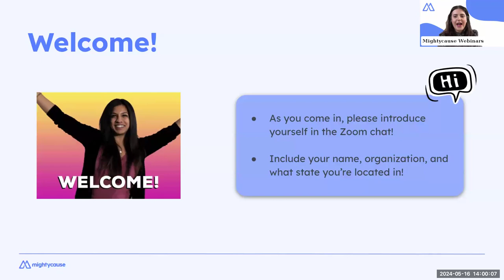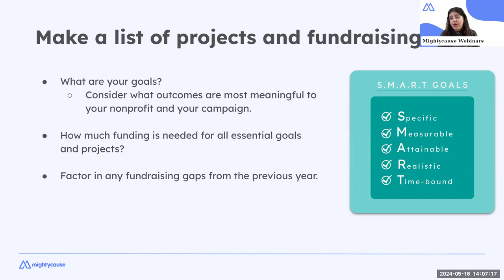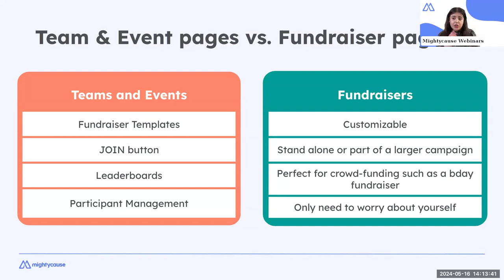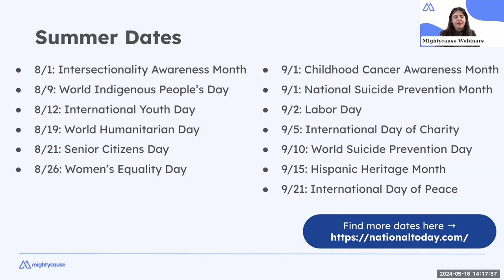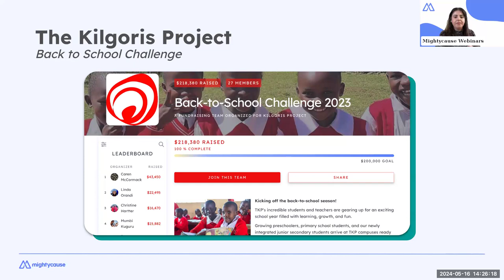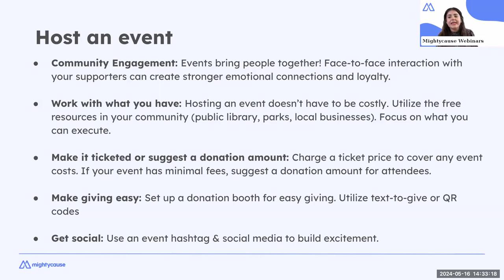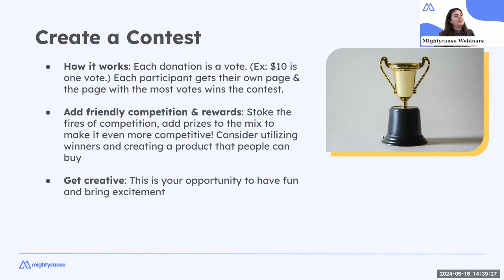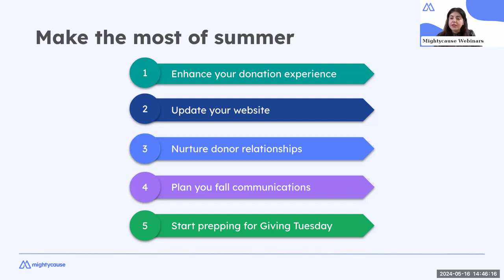Summer Fundraising Strategies and Ideas Webinar